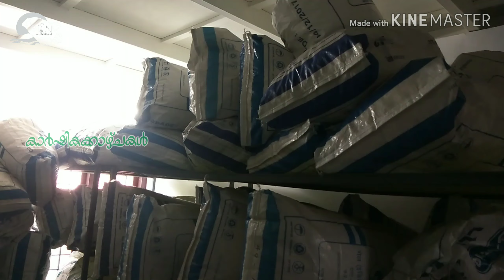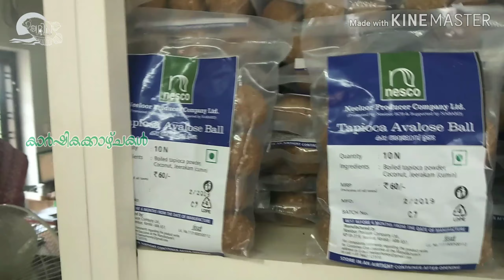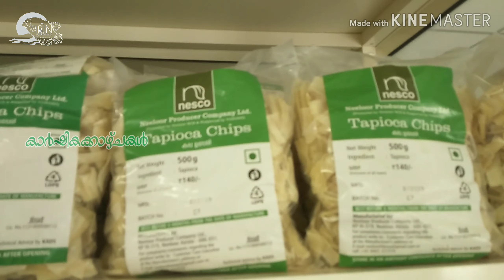നീലൂരിലെ ചക്കവിപ്ലവം | Neeloor Prducer Company Ltd